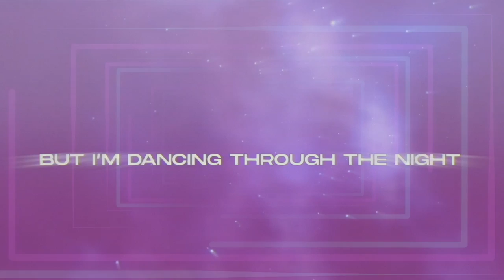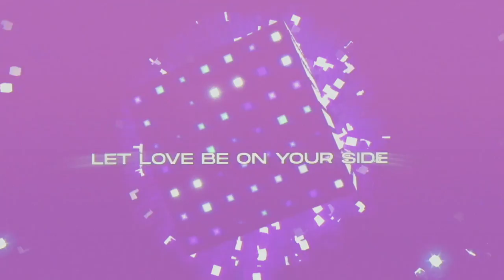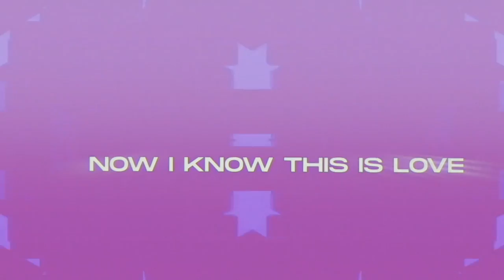DJ Maj - I'm Gonna Live (ft. George Mhondera) [Official Lyric Video]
2022 Revox'd Version

We approached this song from the perspective of the many who are challenged with the thought that the grass is greener. Or, maybe life isn't worth living at all.  It's when we zoom out across the span of our lives and focus on the times when unexpected goodness happened.  It's these moments that give us the strength to place our feet on the morning floor one more time and make the perfect decision to live!

Please share and thanks for listening!

Production by: Dj FreeG
Co-Production by: Dj Maj
Written by: Dj Maj, George Mhondera
“George Mhondera appears courtesy of BEC Worship”
Vocal Arrangement: Geroge Mhondera
Mix: Doug Weir
Mastering: Dan Shike @ Tone & Volume

Engineer: Katelyn Prieboy

[LYRICS]​

Broken bruised and feeling hopeless
Love is calling
I’ve made a perfect decision
I’m gonna live live
So many pressures on my mind
But I’m dancing through the night
No more questions No more proof
Now I know this is love
I’m gonna live

Live this life, live this life, live this life
I’m gonna live

So when the world’s on your shoulder
Don’t you give up
Let love be on your side
There’s always hope for tomorrow
Come on let’s celebrate this crazy life
So stand up (stand up) Breath (believe)
Let words of clarity speak
Into the stormy deep

I’m gonna live I’m gonna live
I’m gonna live